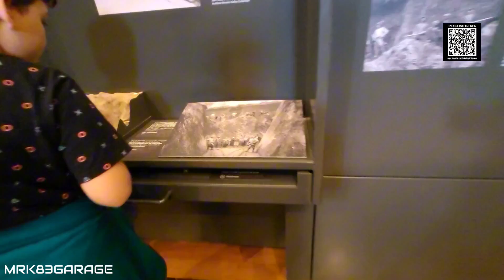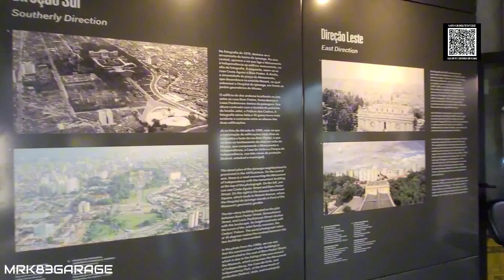VLOG DA SEMANA! FOMOS VISITAR O MUSEU DO IPIRANGA - PARTE 3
Fala pessoal, beleza👍? Seja bem-vindo ao canal ❌ MRK83GARAGE
Gearhead e Criador de Conteúdo Automotivo
NÃO PERCA! Vídeos todos os dias as 12 hs e 18 hs em nosso canal!